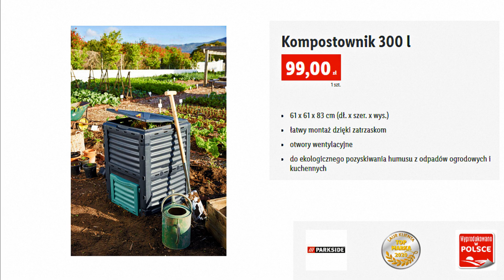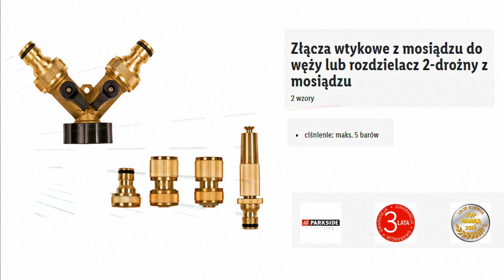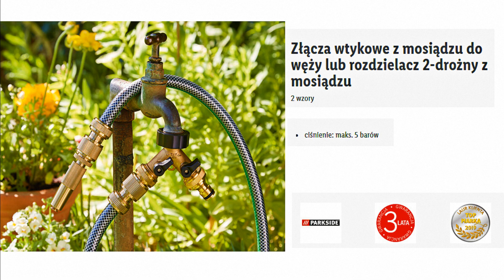Lidl Oferta Promocyjna Od Czwartku 25.03.2021 | Wiosenne Porządki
Zobacz co tym razem kryje się w tytułowym opisie filmu  oraz co takiego nowego można znaleźć w sklepach Lidlu W ofercie tej na pewno znajdziemy  wiele fajnych ofert przystępnych cen mnóstwo promocji oraz wiele ciekawych propozycji myślę że warto i również zaglądnąć do tej oferty Co dokładnie znalazło się tym razem? z pewnością dowiemy się oglądając niniejszy film